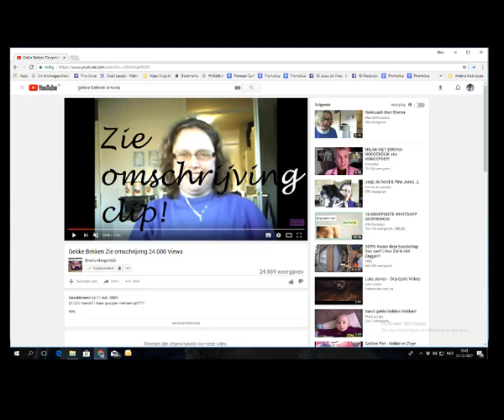Edwin Noorlander dan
Goed dan geen ander dan of als?

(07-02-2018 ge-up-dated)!